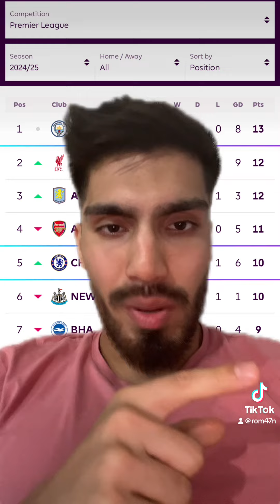ARSENAL CHEATED AGAINST MAN CITY 🤬 | PART 1